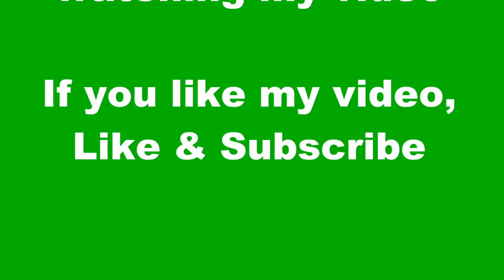Ninja Schildkröte Maske basteln - How to make Ninja Turtle Mask - Делаем черепашку ниндзя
wie bastelt man eine Maske - Maske basteln - wie zeichnet man eine Schildkröte - Ninja Schildkröte zeichnen - Maske selbst machen - Maske zeichnen - Ninja basteln - turtle mask craft  - How to draw a  turtle - how to make ninja turtle - How to make Teenage Mutant Ninja Turtle Mask - How To Draw A Cute turtle  Face - paper Craft - how to make a paper  mask - How to Draw Teenage Mutant Ninja Turtle Leonardo - Делаем маску - как сделать маску черепашки ниндзя - как сделать  из бумаги - اصنع قناع القط
एक बिल्ली मुखौटा बनाओ
לעשות מסכת חתול
Faça uma máscara de gato - Cómo hacer máscara
Bir kedi maskesi yap

DIY Puppen aus Socken,leicht und schnell zu machen /Dolls made of socks, easy and fast to make

Pop Up Karte DIY -  Geschenke Weihnachtskarte basteln Lena DIY -

Creative with Lena channel where you can find a lot of drawing tutorials and learn how to draw step by step. They will have a lot fun while drawing cartoons, people, animals and different object : house - ice cream - Girl - Boy - Disney characters - Mask Craft - how to make Sock toys craft - Sock Gnome DIY - zeichnen  und basteln malen mit Lena - how to draw with Lena - рисуем с Леной